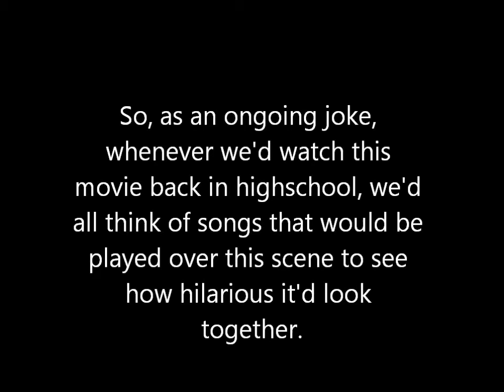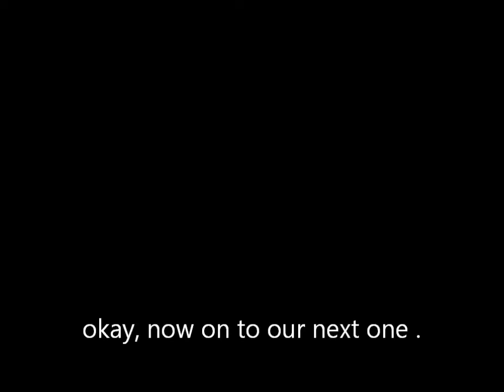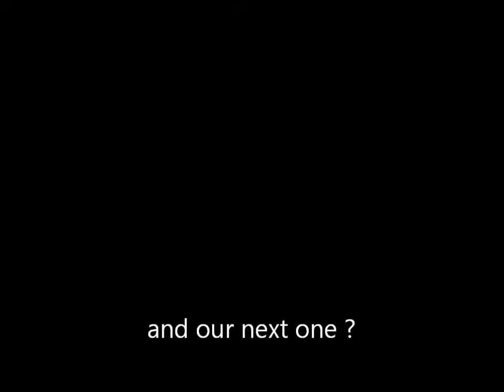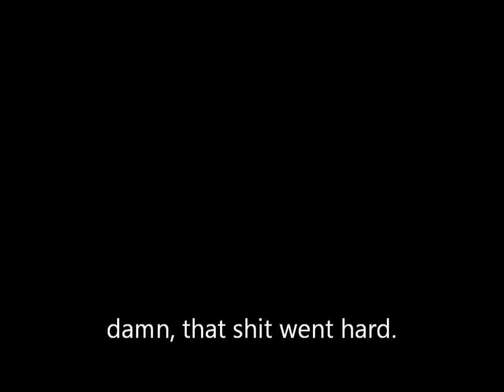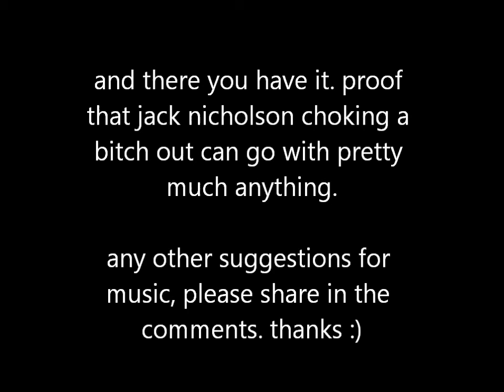One Flew Over The Cuckoos Nest Choking Scene Goes With Everything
i've been wanting to do this for a long time xD